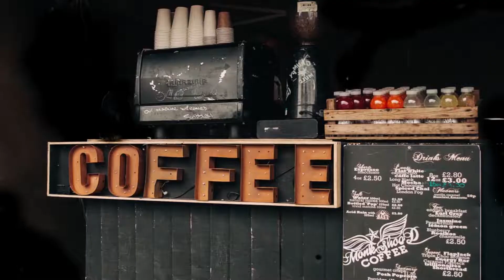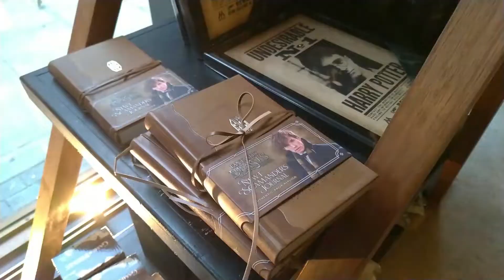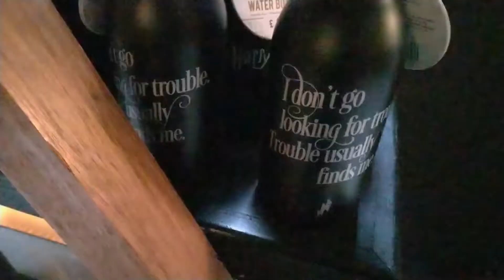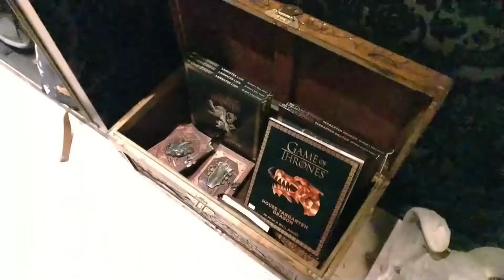HARRY POTTER & GAMES OF THRONES STORE in LONDON | 2019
New shop in central London. Harry Potter and Game of Thrones
 official merchandising! The shops is located in 69-71 Charing Cross Rd, London, WC2H 0NE.
Nuovo negozio dedicato al merchandising di Harry potter e Games of Thrones! Si Trova in centro a Londra e l'indirizzo è 69-71 Charing Cross Rd, London, WC2H 0NE.